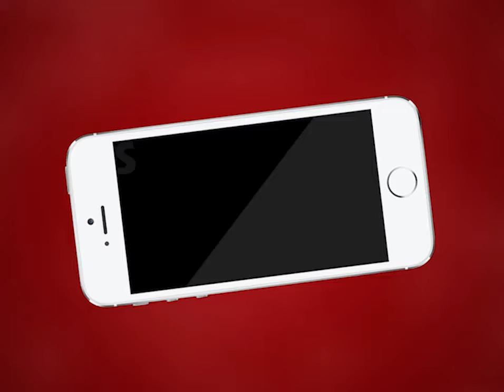Ajmer | आम आदमी पार्टी अजमेर ने एवीवीएनएल एमडी वीएस भाटी पर जांच बैठाने की मांग की | MTTV INDIA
आम आदमी पार्टी अजमेर ने एवीवीएनएल एमडी वीएस भाटी पर जांच बैठाने की मांग की
आप अजमेर के जिला अध्यक्ष दीपक गुप्ता के नेतृत्व में कार्यकर्ताओं ने कलेक्टर को सौंपा ज्ञापन
पार्टी ने एवीवीएनएल कर्मचारियों के कोरोना पॉज़िटिव निकलने के बावजूद चल रही मीटिंग पर जताई आपत्ति